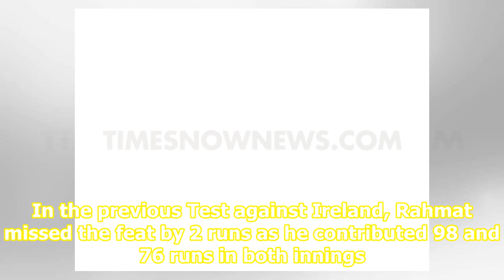Rahmat Shah becomes first Afghanistan batsman to score Test hundred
Rahmat Shah missed out on a maiden Test ton in previous match by 2 runs.Photo credit: ICC&  Key Highlights Rahmat Shah is now Afghanistan's first batsman to score a Test ton Rahmat missed out on the feat in the previous match against Ireland just by 2 runs Rahmat is also the first Afghanistan cricke...